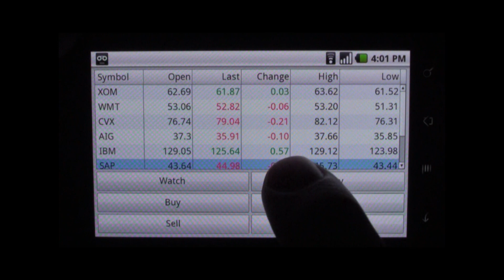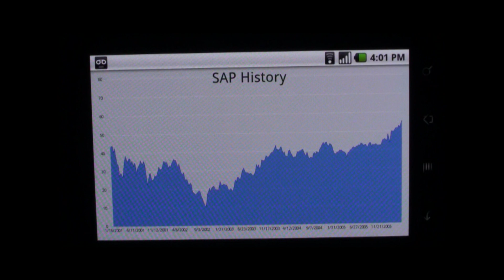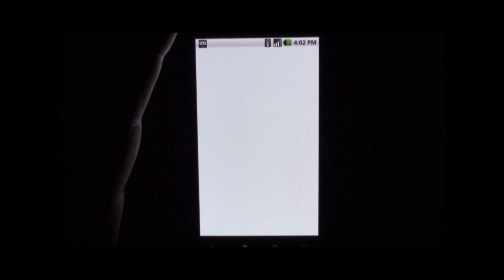Android Trader Application using Flex and AIR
A sample Mobile Trader application built with Flex 4 and deployed on the prerelease version of AIR for Android.